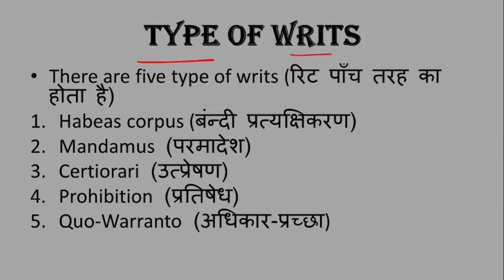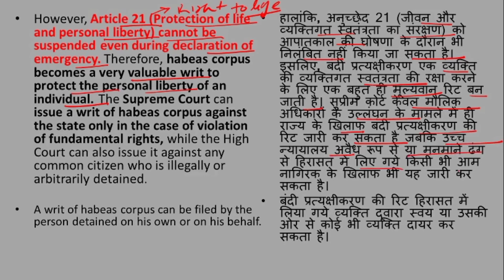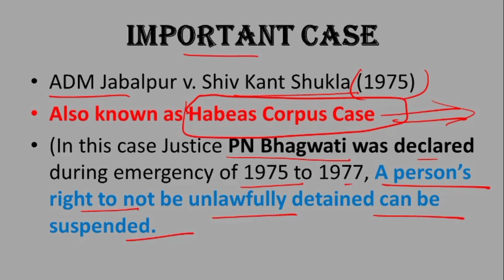𝙃𝙖𝙗𝙚𝙖𝙨 𝘾𝙤𝙧𝙥𝙪𝙨(बंदी प्रत्यक्षिकरण) Writ! Know the Law! complete details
hi friends,
in this video I update Habeas Corpus writ in the series of Know the Law.

hope this video help your prepration📚 for Law entrance.